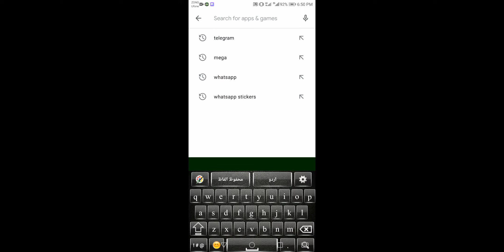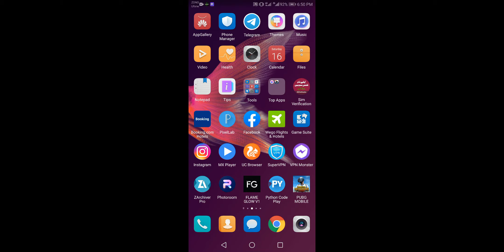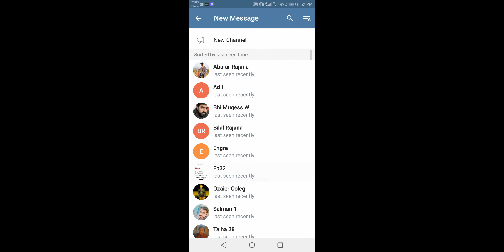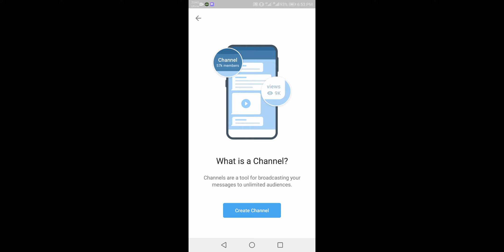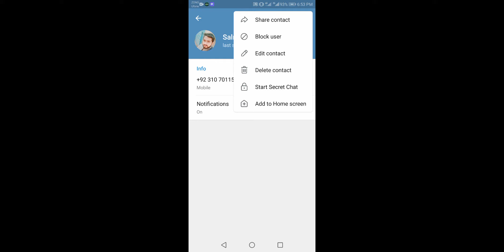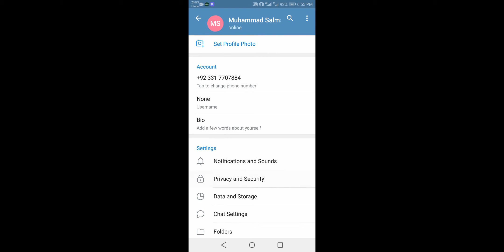How To Use Telegram | What is Telegram | Complete Guide To Using Telegram App Step by Step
How To Use Telegram
What is Telegram
Complete Guide To Using Telegram App Step by Step
how to use telegram,telegram
what is telegram app
telegram app
,how to use telegram app in hindi
telegram app review
whatsapp vs telegram
how to use telegram in telugu
telegram channel kaise banaye
telegram messenger review